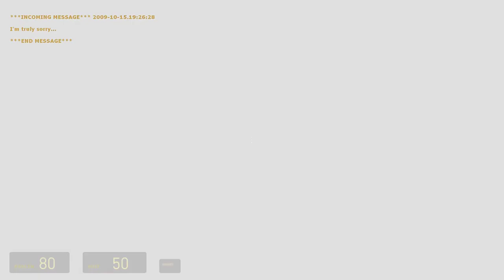MINERVA: Metastasis [3] Depth Charge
The design of this level was really cool. I think lowering the difficulty let me enjoy the encounters more.